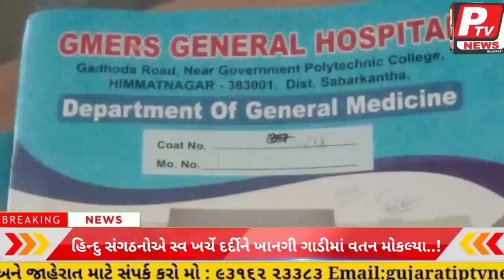હિંમતનગરમાં હિન્દુ સંગઠનોએ સ્વ ખર્ચે દર્દીને ખાનગી ગાડીમાં વતન મોકલી માનવતા મહેકાવી...!